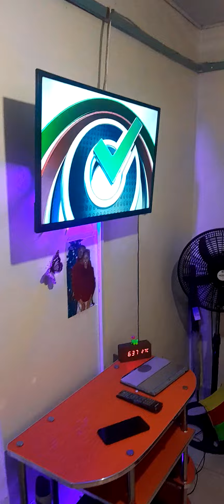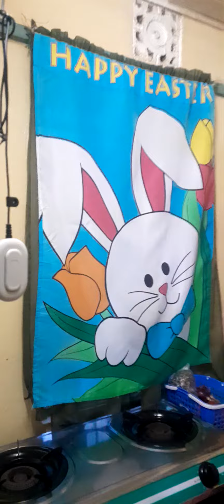WE THANK GOD FOR NEW DINNING TABLE...🙏🙏 IN THE HOUSE....@misskeila5964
OUR NEW DINNING TABLE. ...